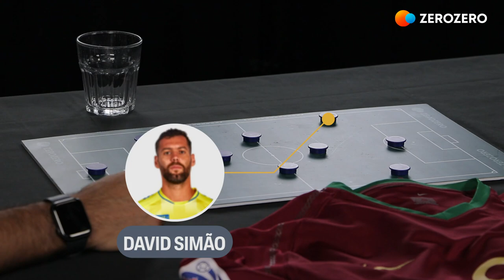PONTO FINAL | Nuno Coelho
O nosso convidado tem 35 anos. Tem idade para jogar, mas decidiu pendurar as chuteiras há um ano, ainda com 34, na 2ª Liga. A sua história começou muito cedo. A estreia nos campeonatos profissionais aconteceu com 16 anos. Esteve ligados a dois grandes, mas não fez qualquer jogo na equipa principal de ambos. Jogou dez épocas na 1ª Liga, em seis clubes diferentes. Só teve uma experiência no estrangeiro, apesar de começado e terminado a carreira na zona raiana. Nuno Coelho.

0:00 - Introdução
1:55 - Último Jogo
3:39 - Lesão e aposentadoria precoce: Problemas no joelho direito que forçaram o fim da carreira.
9:45 - Estreia no Covilhã aos 16 anos
18:34 - Convite para Seleção Sub-18
20:18 - Exposição mediática e convite do Chelsea: Impacto da atenção dos media e escolha pelo FC Porto
28:24 - Dificuldades de ascensão na equipe principal do FC Porto
31:17 - Estreia na Primeira Liga pelo Leiria
32:49 - Convite do Portimonense e Participação no Mundial de Sub-20
41:17 - A Mudança para o Vilarreal e a Decisão de Vir para Portugal
44:17 - A Experiência na Académica e a Influência de André Villas-Boas
46:21 - Oportunidade no Benfica e Desafios no Plantel
50:11 - Mudança para o Beira Mar
53:05 - A Mudança para o Aris Salónica e Experiências na Grécia
55:19 - Vivências no Aris Salónica - "Tínhamos o roupeiro do clube com armas no balneário"
1:02:17 - Decisão de Mudar para o Arouca
1:06:46 - Experiência na BSAD
1:09:25 - Oportunidade no Chaves e Prioridades Familiares
1:11:02 - Reflexões Finais sobre a Carreira e Ambições
1:14:14 - Onze de Nuno Coelho